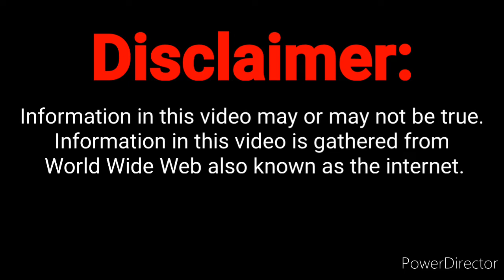Facts, that you probably didn't know about Al Capone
I know, that I haven't posted for 9 months, I'm back. Did you like my video? You didn't like the video? Let me know in my instagram!